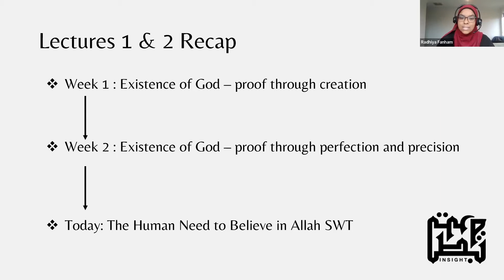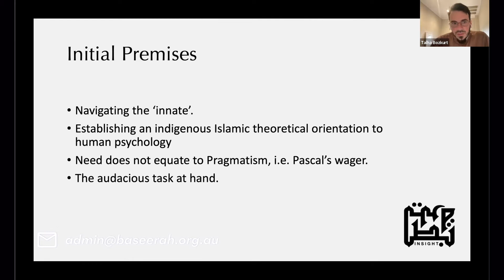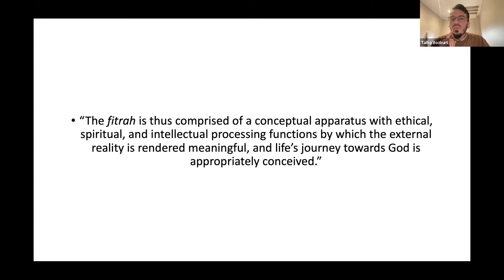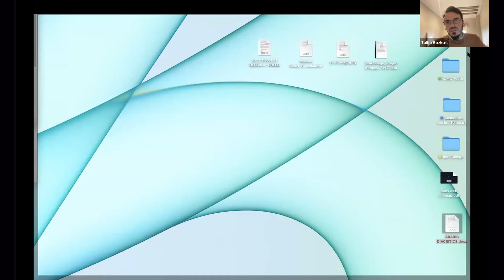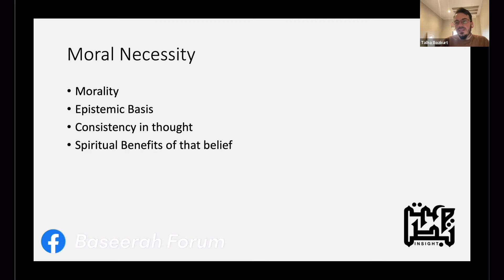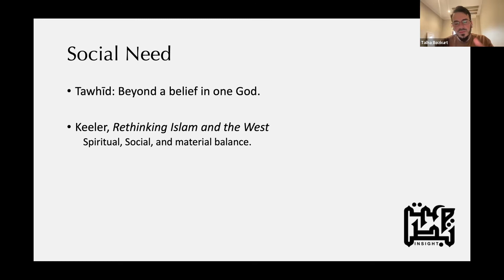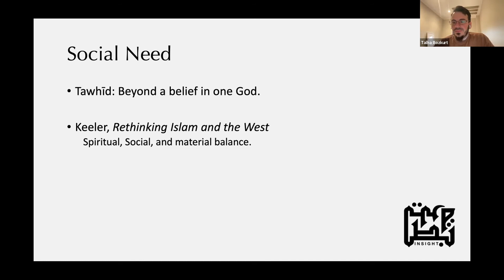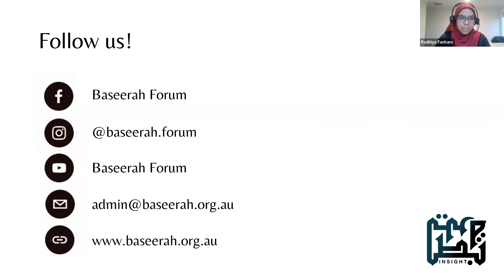Proof of God’s Existence: LECTURE 3 with TALHA BOZKURT | Baseerah Forum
{قُلْ هَـٰذِهِۦ سَبِيلِىٓ أَدْعُوٓا۟ إِلَى ٱللَّهِ ۚ عَلَىٰ بَصِيرَةٍ أَنَا۠ وَمَنِ ٱتَّبَعَنِى ۖ وَسُبْحَـٰنَ ٱللَّهِ وَمَآ أَنَا۠ مِنَ ٱلْمُشْرِكِينَ}
Say, ˹O Prophet,˺ “This is my way. Glory be to Allah, and I am not one of the polytheists.”
(Qur'an 12:108)

Baseerah Forum presents: THE FIRST PILLAR: Proofs of God’s Existence.

In LECTURE 3, USTADH TALHA BOZKURT delves into the meaning of the Fitrah (innate necessity) of man and how this drives us towards the belief in the Oneness of God.

Ustadh Talha Bozkurt has studied the Islamic sciences in Turkey, Jordan, and the UK, and has recently completed postgraduate studies at the University of Oxford focusing on Modern Islamic Thought.

Timestamps:
Start 0:00
Introduction 01:00
Introduction to Lecture 04:29
Fitrah 12:33
The God Gene? 22:33
Fitrah Continued 24:27
Moral Necessity 28:55
Social Need 37:20
Conclusion 42:56
Q&A 44:27
Outro 1:06:06

We’re excited to for more events and content coming your way at Baseerah Forum!